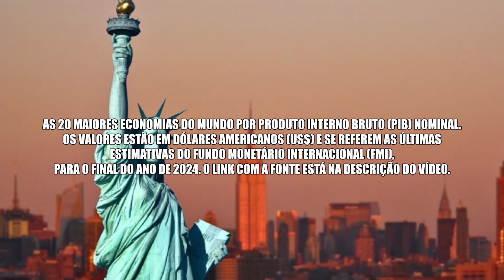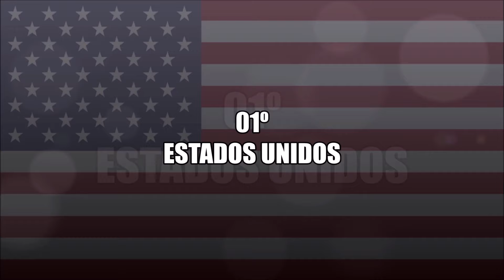As 20 Maiores Economias Do Mundo | PIB NOMINAL 2024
As 20 maiores economias do mundo por Produto Interno Bruto (PIB) Nominal. Os valores estão em Dólares Americanos (US$) e se referem as últimas estimativas do Fundo Monetário Internacional (FMI), para o final do ano de 2024. O Link com a fonte está na descrição do vídeo.